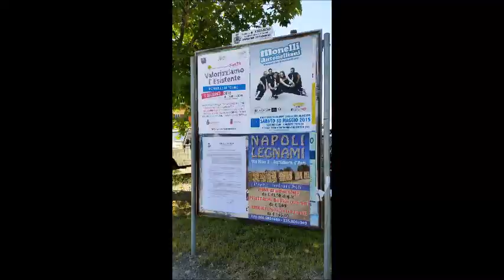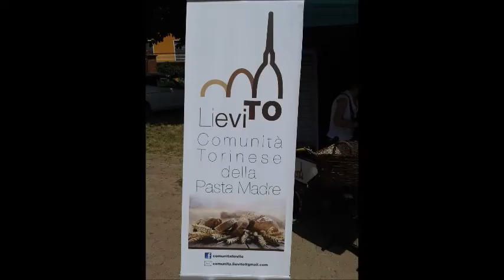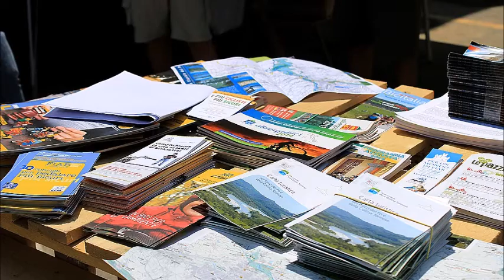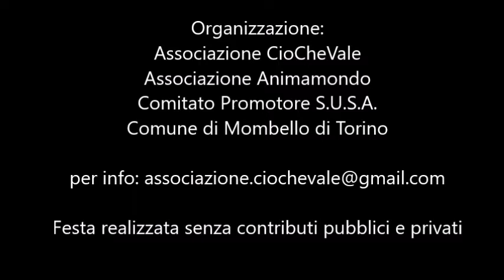Valorizziamolesistente2015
Valorizziamo l’Esistente
Questo è il nome dato alla festa organizzata a Mombello di Torino nel 2015, che ritorna domenica 28 maggio 2017
Tante realtà locali, e non solo, si incontrano in questo piccolo paese, situato a metà strada tra Chieri e Castelnuovo Don Bosco, per dimostrare che in una società in cui paiono emergere solamente conflittualità, crisi e tensioni, è possibile proporre qualcosa di diverso.
In mezzo a tante proteste, ecco una ProFesta per dire sì ad uno stile di vita basato sulla solidarietà, sul rispetto, sulla cura di sé, degli altri e dell’ambiente, sul gusto delle cose semplici, in nome del Terzo Paradiso del Maestro Michelangelo Pistoletto.
Lungo le vie, le piazze e gli angoli suggestivi di Mombello di Torino, saranno presenti: artigiani, artisti, associazioni, enti di ricerca, università, che con i loro stand presenteranno la loro professionalità, il loro estro , il piacere del bello e dello stare insieme.
Si parlerà quindi di risparmio energetico, di autoproduzione, di cibo sano, di tradizione e innovazione, agri-cultura, solidarietà, ben-essere; ci saranno laboratori, giochi, letture ad alta voce, auto d’epoca e collezioni antiche.
Valorizziamo l’Esistente non è una fiera  o un’esposizione ma un modo per conoscere ed apprezzare tante realtà a noi vicine e dimostrare che:
piccole è possibile
piccolo è bello
piccolo è festa
piccolo è conviviale
piccolo è preferibile…